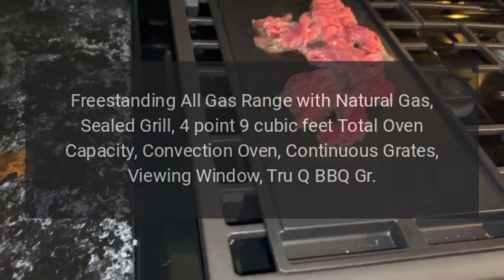Range Model MCR364BN Repairs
Capital Precision Series 36 Inch Freestanding All Gas Range with Natural Gas, Sealed Grill, 4